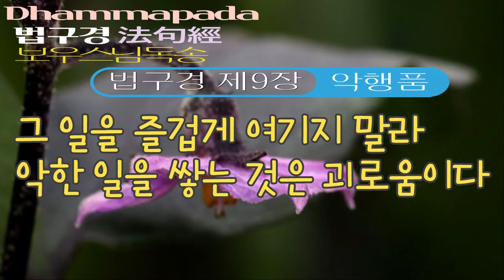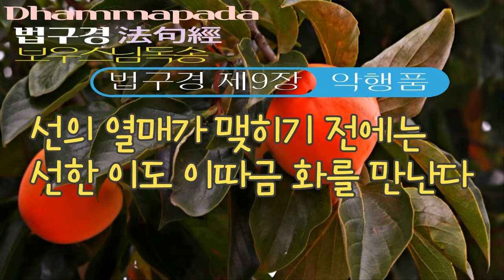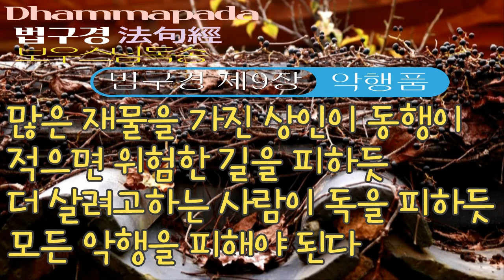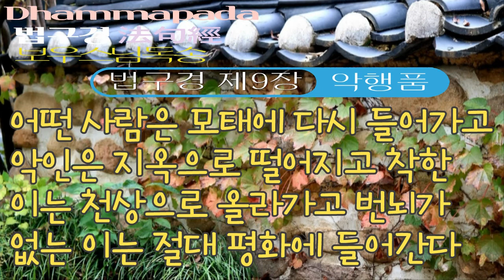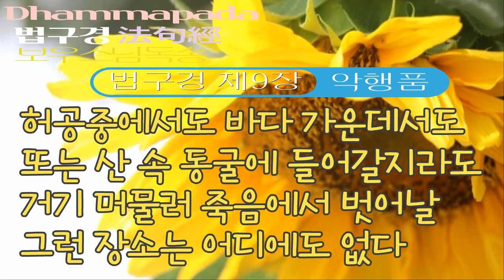법구경 제9장 악행품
보우스님독송
법구경 [담마빠다] 제9장 악행품
- 第 9 章. 악행품(惡行品) - 악행(惡行)의 장

-EVIL CONDUCT [9. 악 행]

- 제9장 악행

116

선한 일은 서둘러 행하고 악한 일에는 마음을 멀리하라

선한 일을 하는데 게으르면 그의 마음은 벌써 악을 즐기고 있다.

117

누가 만일 악한 일을 저질렀다면 두 번 다시 되풀이하지 말라.

그 일을 즐겁게 여기지 말라 악한 일을 쌓는 것은 괴로움이다.

118

누가 선한 일을 했다면 항상 그 일을 되풀이하라.

그 일을 즐겁게 여기라 선한 일을 쌓는 것은 즐거움이다.

119

악의 열매가 맺히기 전에는 악한 자도 복을 만난다.

그러나 악의 열매가 익었을 때 악한 자는 재난을 당한다.

120

선의 열매가 맺히기 전에는 선한 이도 이따금 화를 만난다.

그러나 선의 열매가 익었을 때 선한 사람은 복을 받는다.

121

‘내게는 업보가 닥치지 않으리라’고 악을 가볍게 여기지 말라.

방울물이 고여서 항아리를 채우나니 작은 악이 쌓여서 큰 죄악 된다.

122

‘내게는 업보가 오지 않으리라’고 선을 가볍게 여기지 말라.

방울물이 고여서 항아리를 채우나니 조금씩 쌓인 선이 큰 선을 이룬다.

123

많은 재물을 가진 상인이 동행이 적으면 위험한 길을 피하듯

더 살려고 하는 사람이 독을 피하듯 모든 악행을 피해야 된다.

124

손에 상처가 없다면 독을 손으로 만질 수 있으리라.

상처가 없으면 해독을 입지 않듯이

악을 행하지 않으면 악이 미칠 수 없다.

125

순진한 사람을 속이고 깨끗하고 때 묻지 않은 이를 해친다면

악은 도리어 어리석은 자에게 돌아간다.

마치 바람을 향해 던진 먼지처럼.

126

어떤 사람은 모태에서 다시 들어가고 악인은 지옥으로 떨어지고

착한 이는 천상으로 올라가고 번뇌가 없는 이는 절대 평화에 들어간다.

127

허공중에서도 바다 가운데서도 또는 산 속 동굴에 들어갈지라도

악업의 갚음에서 벗어날 그런 장소는 어디에도 없다.

128

거기 머물러 죽음에서 벗어날 그런 장소는 어디에도 없다.